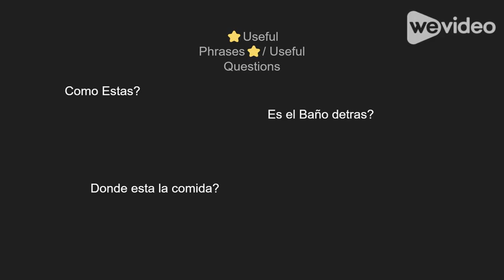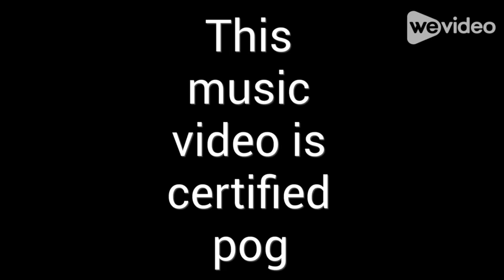La musica Espanol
Yup. It exists. I Spent 4 hours just producing this crap, and countless more writing the lyrics for a language I really don't know, but go to class for. Thanks, U.S. public education system